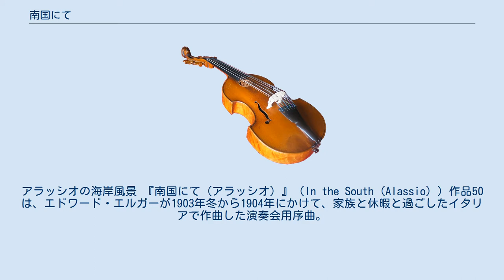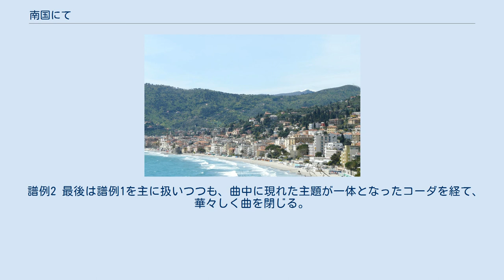南国にて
アラッシオの海岸風景 『南国にて（アラッシオ）』（In the South (Alassio) ）作品50は、エドワード・エルガーが1903年冬から1904年にかけて、家族と休暇と過ごしたイタリアで作曲した演奏会用序曲。
 曲の副題である「アラッシオ」とは、イタリアの避寒地リグーリア海岸に面する町の名前である。
エルガーは家族と共にこの町に滞在した。
滞在中に町を散策して回った彼は建物、風景、歴史から霊感を受けた。
後にこう回想している。
 そのとき、全てのことが一度に私の脳裏に閃いた - 小川、花、丘。
一方には遠く雪を頂いた山々がそびえ、また一方には地中海が広がる。
その時私が立っていた場所はその昔、兵士たちが争ったまさにその場所である - そしてまた次の瞬間、突如として私は現実に立ち返った。
その時、私は序曲を作曲してしまっていたのである。
後に残されたのは、ただそれを書き留めることだけだった。
 曲の初演は1904年3月16日にハレ管弦楽団の演奏で行われた。
この日はコヴェント・ガーデンのロイヤル・オペラ・ハウスで開催された「エルガー音楽祭」の3日目であった。
指揮はハンス・リヒターが行う予定となっていたが、エルガー側の楽譜の準備が間に合わず、リヒターの予習に十分な時間を取れなくなってしまったため、エルガー自身が指揮することになった。
 この曲中でおそらく最も知られるのは、ヴィオラ独奏で奏でられる中間部のセレナーデだろう。
同年7月、エルガーはこの部分をだけ取り出してパーシー・ビッシュ・シェリーの詩に合わせ、『月明りで』という題の歌曲として仕上げた。
さらにその後、『カント・ポポラーレ』と名付けた器楽版も複数生まれている。
 曲は「我が友レオ・F・シュスターへ」献呈された。
シュスターはエルガーの家族と共に初演を聴いている。
 20分程度で連続して演奏される。
 フルート3（第3奏者はピッコロ持ち替え）、オーボエ2、コーラングレ、クラリネット2、バスクラリネット、ファゴット2、コントラファゴット、ホルン4、トランペット3、トロンボーン3、チューバ、ティンパニ3、打楽器（大太鼓、シンバル、小太鼓、トライアングル、グロッケンシュピール）、ハープ、弦五部。
 ヴィヴァーチェ 3/4拍子 変ホ長調 管楽器の間で受け渡されながら上昇する、勢いのよい主題に始まる（譜例1）。
 譜例1 数多くの要素が盛り込まれるが、中でもヴィオラ独奏による部分は印象的である。
あまり目立つことにないこの楽器よる独奏部として、その長さが特に注目に値するのと同時に、他の力強い部分と対比を生み出している点も特筆される（譜例2）。
 譜例2 最後は譜例1を主に扱いつつも、曲中に現れた主題が一体となったコーダを経て、華々しく曲を閉じる。